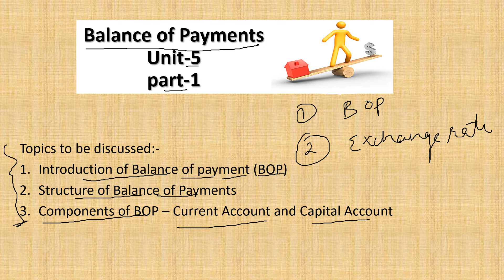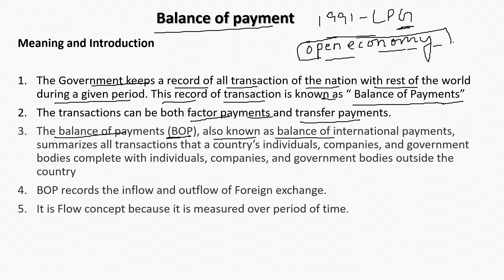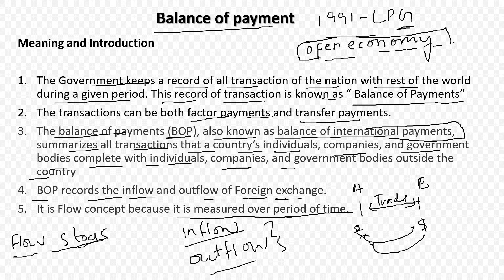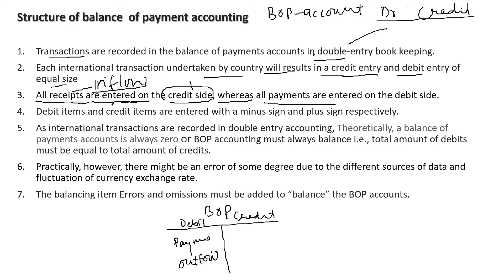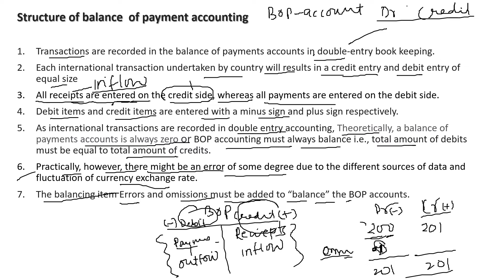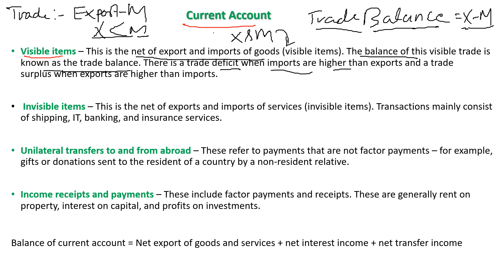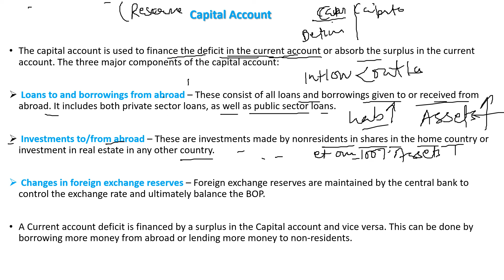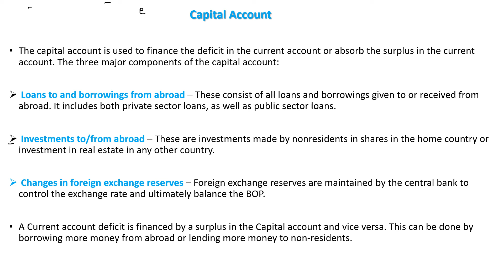Balance of Payment | Current Account | Capital Account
In This Video you will learn the Introductory part of Balance of payment , Components and structure of balance of payment (BOP).
There are two types of BOP account we discussed
1. Current account
2. Capital account
Current account includes: -
a Visible items
b. Invisible items
c. Unilateral transfers
d. factor incomes
Capital account includes: -
a. Borrowing
b. Lending
c. FDI and FIIs
d. others.